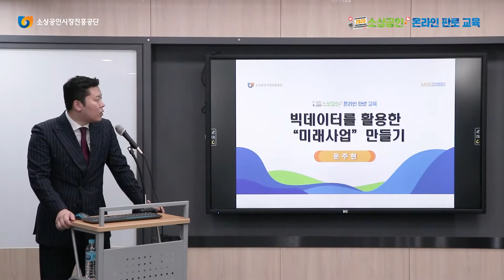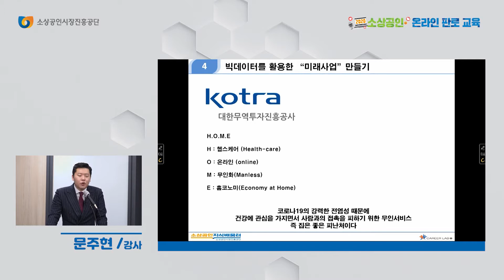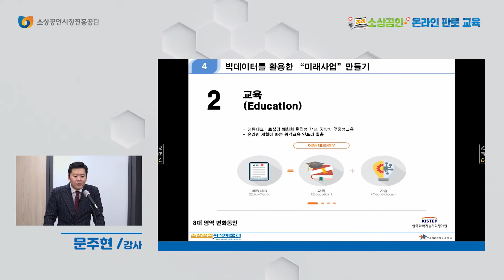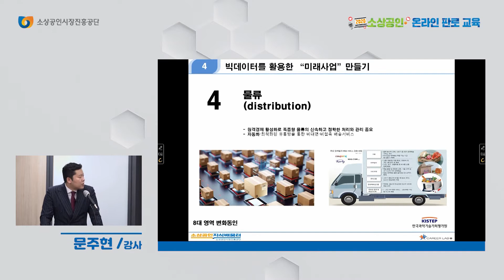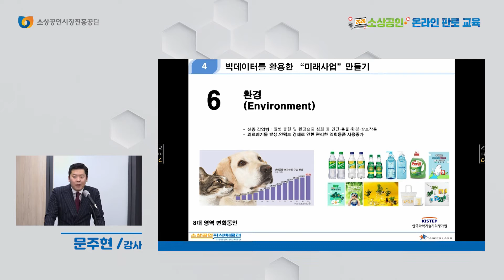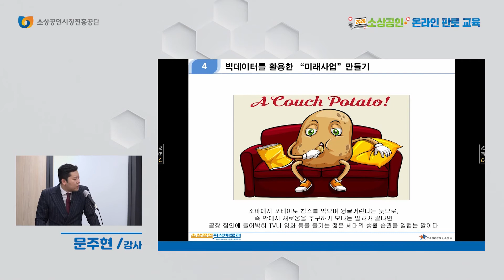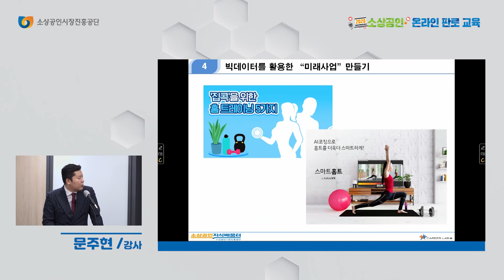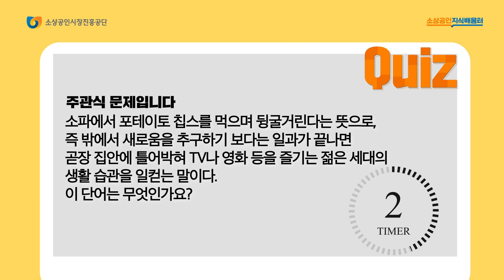[온라인판로] 온라인마켓 홍보전략1 8차시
소상공인의 실전경영 전문성 강화를 위한 온라인판로지원교육입니다.

온라인 마켓 입문자 소상공인 분들에게
온라인 마켓 운영 노하우를 알려드립니다.

[온라인마켓 홍보전략1]은 9차시 강의입니다.
1차시. 상품 소싱 전략 및 아이템 확장
2차시. 구매전환율을 올리는 상품페이지 전략
3차시. 라이브 커머스로 온라인 판매하기
4차시. 네이버 톡톡을 활용한 고객 응대
5차시. 빅데이터란 무엇인가?
6차시. 빅데이터를 통한 2020년 하반기 창업시장분석
7차시. 빅데이터를 통한 창업전략
8차시. 빅데이터를 활용한 “미래사업” 만들기
9차시. 포털에서 1등 하는 우리 매장

본 강의 중
8차시 [빅데이터를 활용한 “미래사업” 만들기]에서는
문주현 강사님이 현재 트렌드를 읽고 빅데이터를 활용한 미래사업 8대 영역에 대해 알려드립니다.